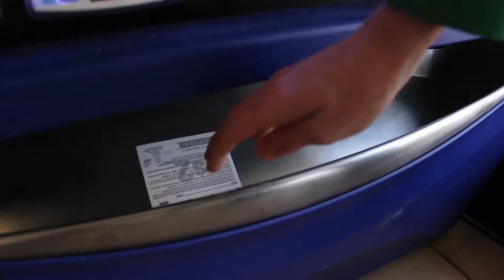Tame Impala - Feels Like We Only Go Backwards [Fan-made Music Video]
Music Video project from TV (Class) and English (Class)
A drama music video
-I filmed/edited this film-Edited with Adobe Premire Pro-